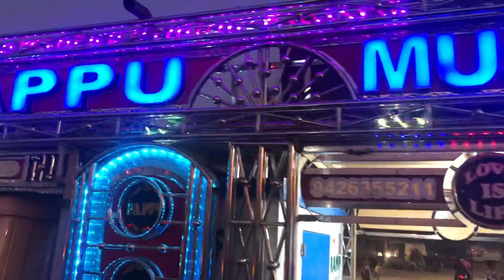PAPPU MUSTUFA®️ BAND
Astodiya Chakla Ahmedabad
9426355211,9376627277